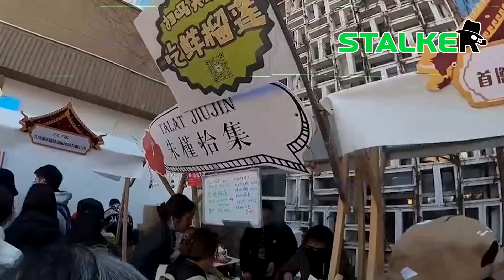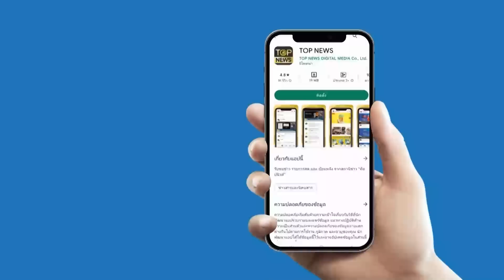ชาวจีนสุดเลิฟ “เทศกาลไทย” ในปักกิ่ง ปลุกกระแสฟีเว่อร์ ตั้งตารอเที่ยวไทย | STALKER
ฟีเว่อร์สุดๆ “ชาวจีน” แห่ร่วมงานเทศกาลไทยในปักกิ่ง หลงรักวัฒนธรรมและความเป็นมิตร เตรียมแพ็คกระเป๋าตั้งตารอเที่ยวไทย

ช่อง 77 : กล่อง PSI, INFOSAT, GMMZ, CSAT, TIK , 3BB, TOT
ช่อง 658 : กล่อง AIS
ช่อง 210 : IPM